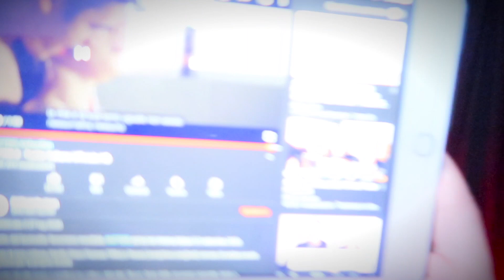Reaction After 2 - Ha mirto nella doccia? | Marta Suvi - BarbieXanax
Reaction al trailer di After 2